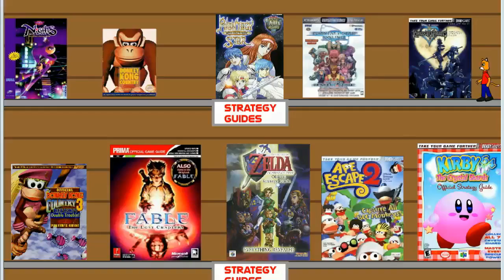Let's Play Phantasy Star IV Part 6 Zio, the Great & Powerful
So powerful he makes you faint like pokemon!